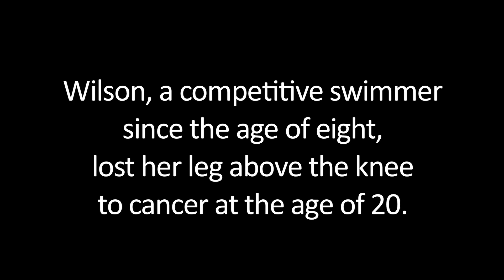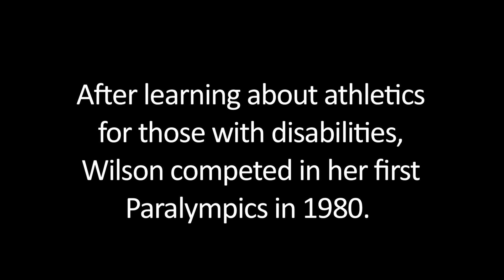Virginia Tech: Jan Wilson - Paralympian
Jan Wilson of Blacksburg, director of alumni relations and career services for the College of Architecture and Urban Studies at Virginia Tech, will be a torch bearer for the Paralympic Games in London. Wilson competed in the 1980, 1984, and 1988 Paralympics, winning 12 total medals and breaking world records, one of which still stands today.

A swimmer since the age of eight, Wilson lost her leg above the knee to cancer when she was 20 years old.